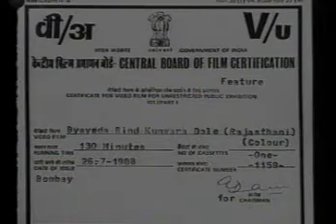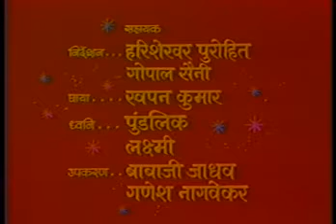ब्यायेड़ा बींद कुवारा डोलै || राजस्थानी फिल्म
ब्यायेड़ा बींद कुवारा डोलै
|| राजस्थानी फिल्म ||

👉आपका हमारे यूट्यूब चैनल पर स्वागत है।🙏🏻